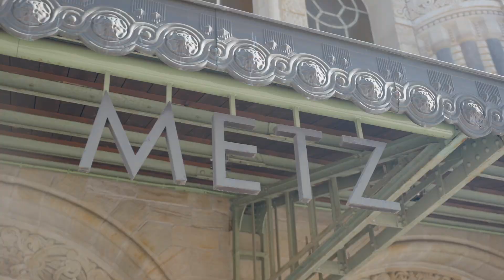L’histoire de Mamadou Fofana : footballeur international malien et de FC Metz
Merci à Mamadou Fofana de nous avoir accordé cette interview. Nous espérons que ses réponses vont vous inspirer et vous motiver.

Présentation : Ali Kaba Sacko
Réalisation : Aliou Niakaté

Retrouvez nous sur INSTAGRAM : alikaba_sa